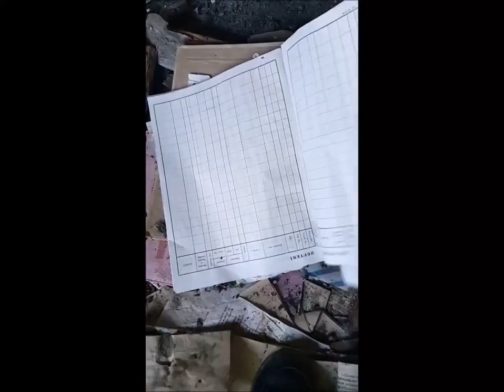DİKMEN BUCAK KAVACIK İLKOKULU ndan 1974 1997 Arta Kalanlar